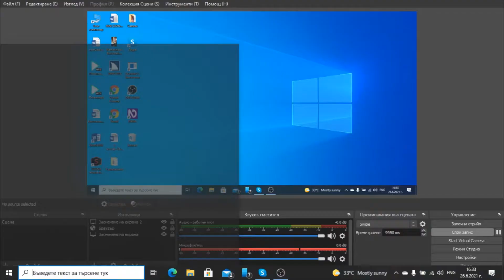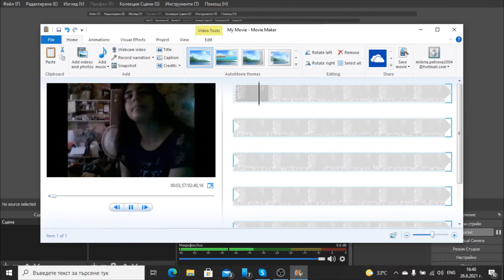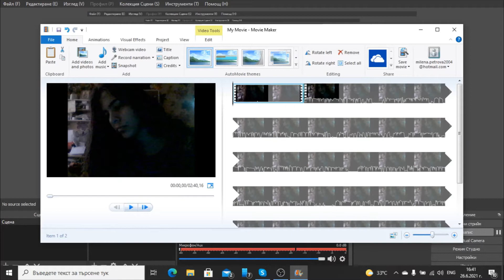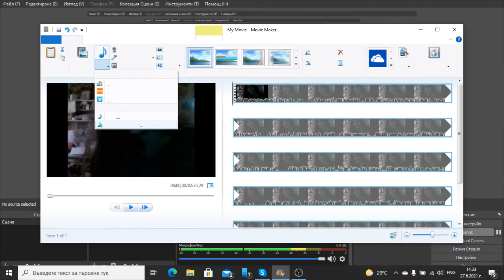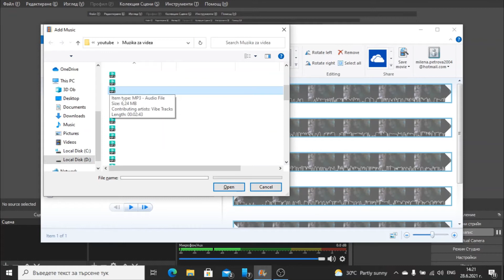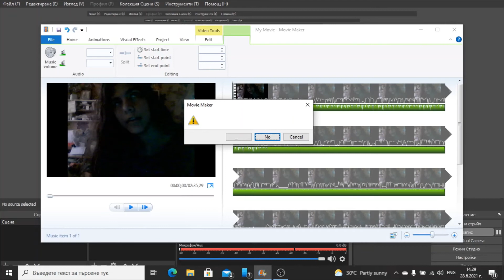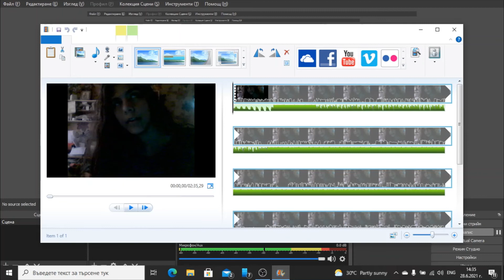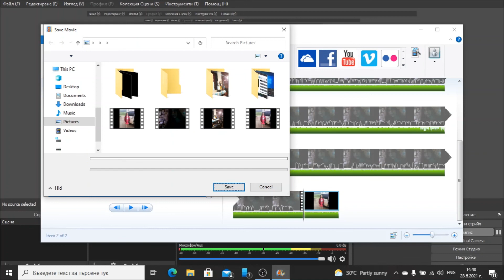Как обработвам видеата си с програмата Windows movie maker 2017? Моят начин.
Здравейте! Днешното видео отново е от поредицата Моят начин. В него ще ви покажа как обработвам видеата си с първата програма, която открих, а именно Windows movie maker. Ако видеото ви е харесало може да ме подкрепите! ❤ 👍 🔔 💬 ✍

Малко информация за заснемането и обработката на видеото
Заснех видеото с телефона си: Samsung Galaxy A70
Обработих видеото с: windows movie maker 2017 и вграденото приложение за редактиране на клипове на windows 10 снимки
Благодаря на всички за подкрепата! Обичам ви! ❤